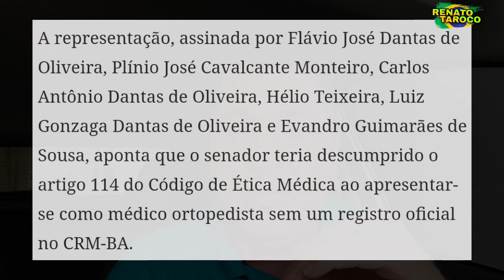Senador Otto Alencar é denunciado como "Falso Ortopedista" CPI da C0VlD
Senador Otto Alencar é denunciado no CRM-BH como "Falso Ortopedista" CPI da C0VlD